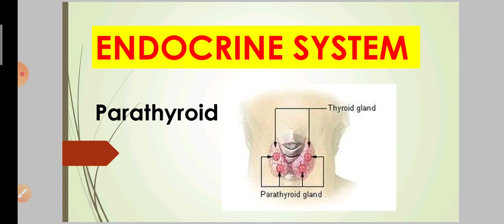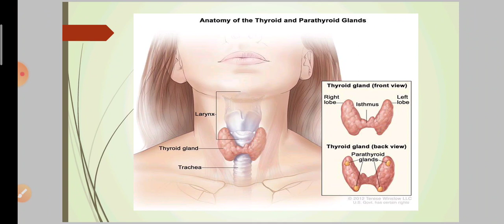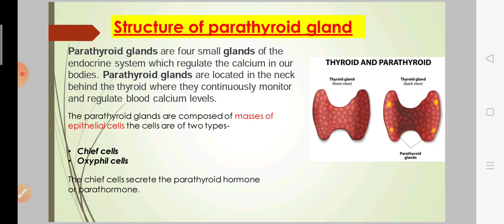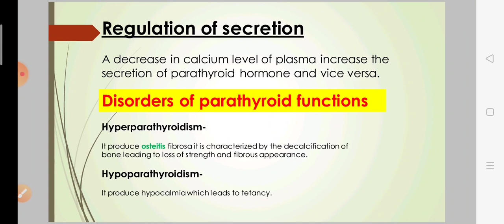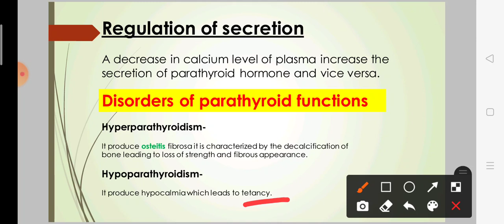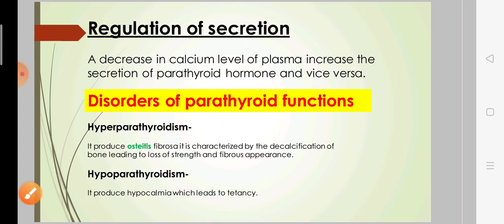Parathyroid gland explanation in Hindi. Endocrine system. Its Regulation, function ,secretion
Hii guys!!!

Friends, in this video you will see and understand about Para Thyroid Gland in Hindi and easily.

 So Friends watch this video completely,  So that you understand better for Para thyroid could understand the gland very well.

Its  Regulation and function of para thyroid gland, about the disorders of para thyroid gland, well about the regulation of para thyroid.

If you have not seen our earlier videos, you can click on this link to see about our earlier videos and get knowledge from there.